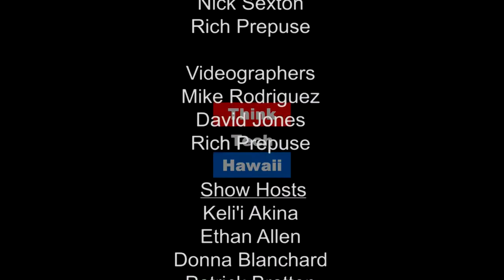The Five Pillars of Happiness - Mindful Matters Wellness Center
Dr. Thomas Cummings, having seen the darkness and angelic beauty of more than 2,000 patients, still pursues his education; his patients are his best teachers. Pop Quiz:
Which one of the following does NOT belong with the others:
A. Tibetan Buddhism
B. Western Psychological Science
C. Mindfulness Meditation
D. The Law of Attraction
E. Happiness

To check your answer, tune in to Dr. Cummings’ “5 Pillars of Happiness”!